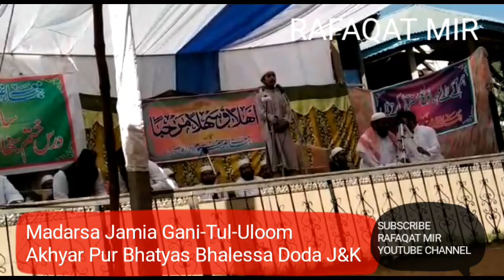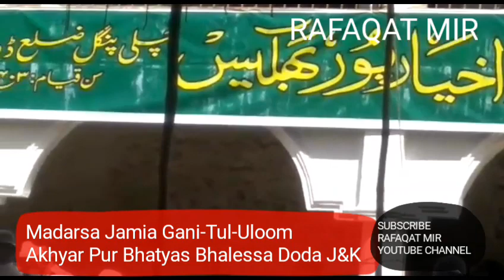Naat-paak by Student jamia-ganitul-uloom